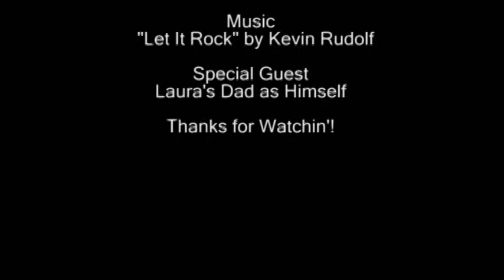Laura's Video Blog Photo Shoot (1 of 4)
Laura Kirkpatrick behind the scenes with hair and make-up at a photo shoot.

This vidoe was filmed, edited, and posted by: Eric Sanders.

For Video Ads, Additional Vidoegraphy Servies, and other Digital Media Estimates contact Eric at:

Grumbage By Laura 2012 Summer Ad Campaign